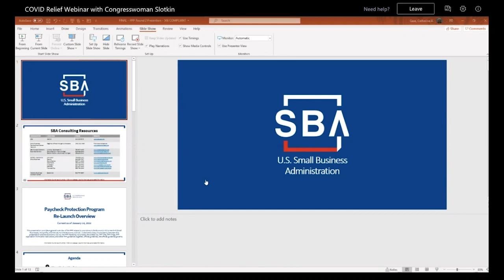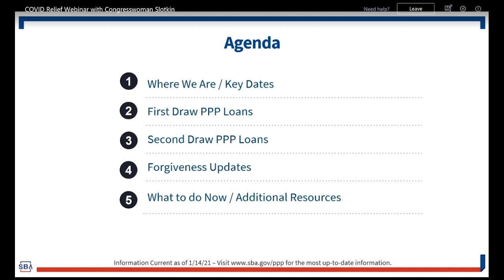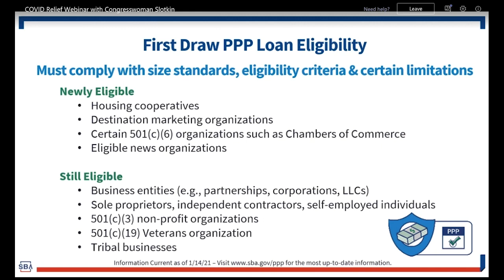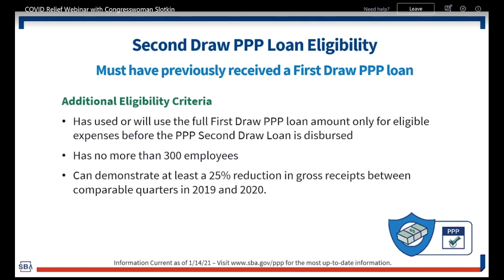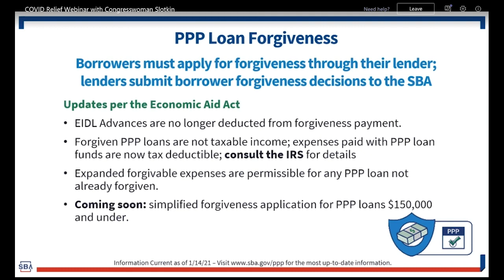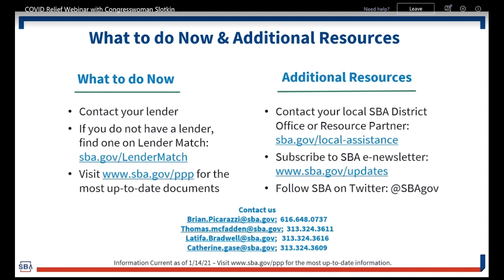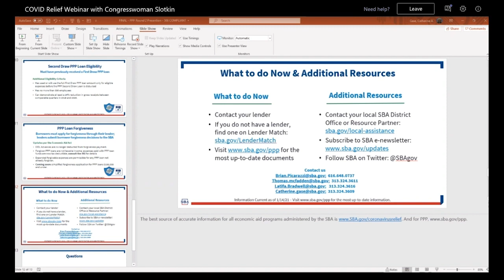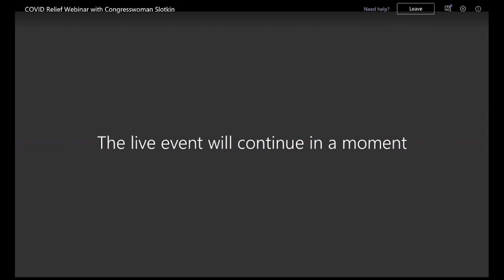Small Business Administration COVID Relief Webinar